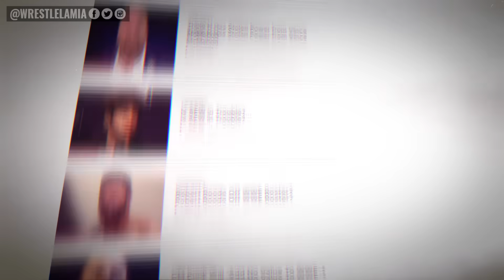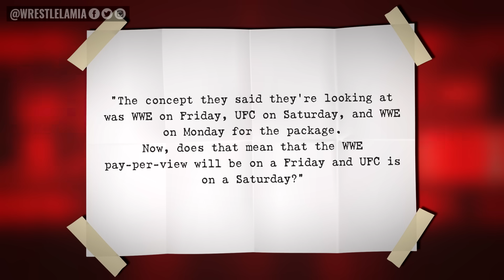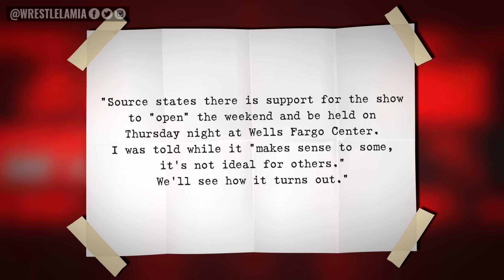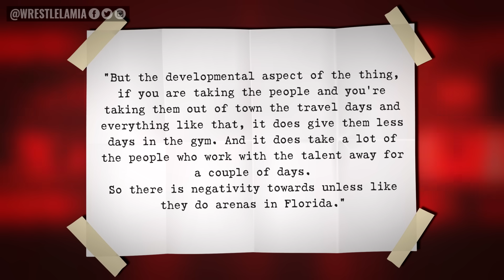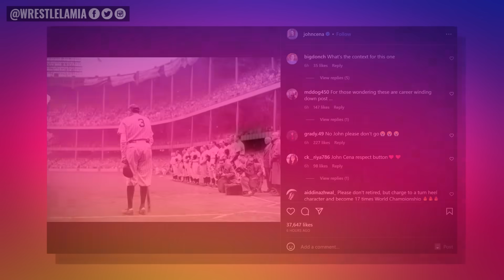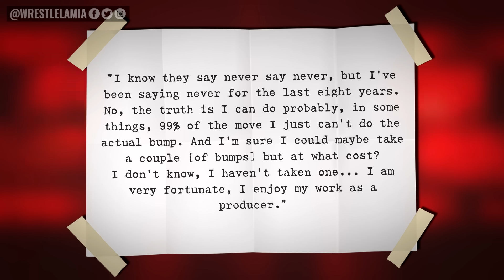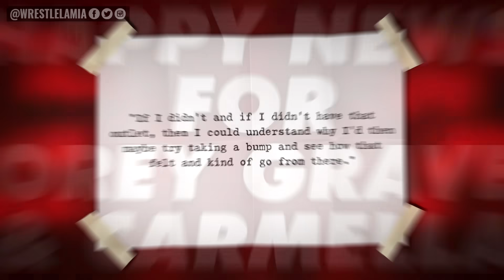John Cena Finished With WWE Now...WWE Star Will Never Wrestle...Carmella Baby...Wrestling News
Biggest WWE Rumors and News

0:00 Intro
0:34 AEW Dynamite: The Good, The Bad & The Downright Ugly
3:52 Big Changes Coming to WWE
4:05 WWE PLEs Moving to Friday Nights?
5:09 Could WWE Change NXT’s WrestleMania PLE Date?
6:00 Other Changes Coming to NXT?
7:02 John Cena Finished with the WWE
7:43 Ricochet in Concussion Protocol
7:59 Mariah May is All Elite
8:20 WWE Star Officially Done with Wrestling
9:06 Happy News for Corey Graves and Carmella

Topics Discussed In this Video:

WWE News
WWE Rumors
Wrestling News
Wrestling Rumors
Wrestlelamia